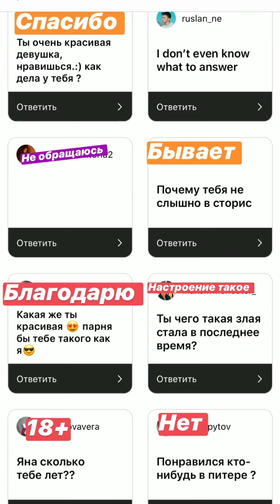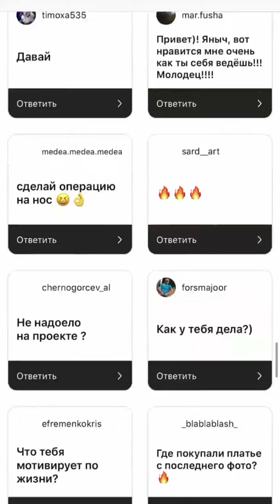Шаповал, Голд, Строкова, Захарова в сторис 04.02.2020.